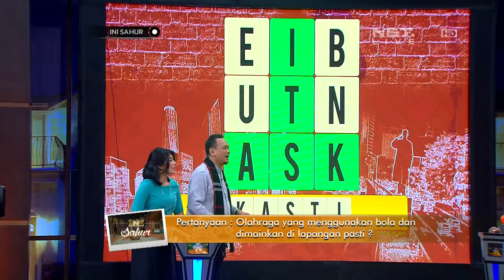Ini Sahur 13 Juni 2017 Part 4/7 - Nikita Willy